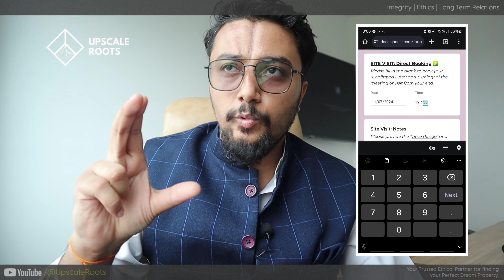BOOK your SITE Visits & Meetings EASILY by our 'SV Portal - FORM'! 😃✅ | For Customers and Investors.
How to fill Site Visit Portal - Google Form?
Upscale Roots | Real Estate - System Redefined! ✅

Site Visit Portal | For Customers and Investors | To Book Site Visits, Meetings or Appointments.

✅ Video by Ar. Swastik Shrivastava (Co-Founder & CEO, Upscale Roots)
I am most Trusted and Leading Real Estate Investment Advisor, One of the Top Gurgaon Real Estate Youtuber, Ex- Graduated Architect (B.Architecture from MDU, Rohtak; Trained at DDA, New Delhi). Collectively, My Team has10+ Years Experience in Real Estate Industry.

👑 Our YouTube Channel's Mission:
For us, SELLING is HELPING!!❤️ Our Mission is to guide all my viewers, subscribers, investors & customers towards the RIGHT PRODUCT as per their needs, budget & desires. We support our all the Customers and Investors in the entire process while Investing and Purchasing by keeping Transparency and Honesty.

Thank you for joining us on this enlightening journey. ✨

2024 | UPSCALE ROOTS. T&C Apply. *